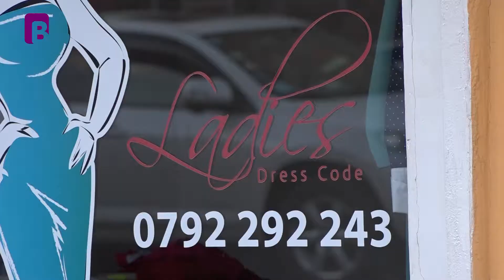DENIM DRESS|SHIRT DRESS|TYPES OF DRESSES TO OWN|FASHION HUB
There are about 50 types of dresses just for you to try them out and see which one suits best. But here are some that are quite fashionable and comfy.

Watch BrandPlus TV on Signet.

SPECIAL MENTIONS

Clothing provided by:

Ladies Dresscode
Mini Mall Valley Arcade Shop 16